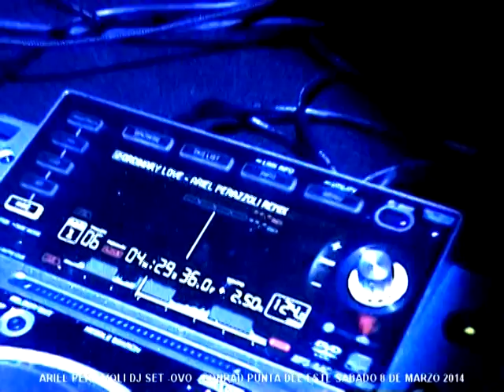ARIEL PERAZZOLI DJ SET OVO CONRAD